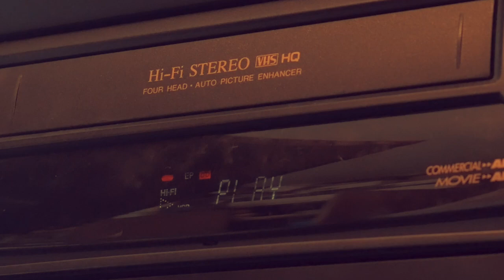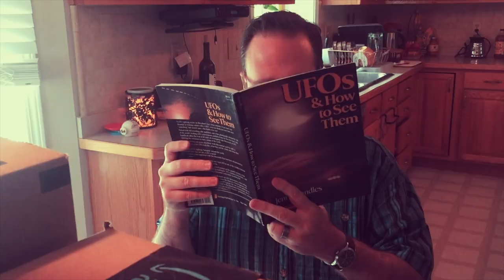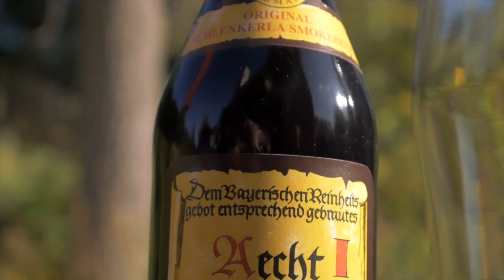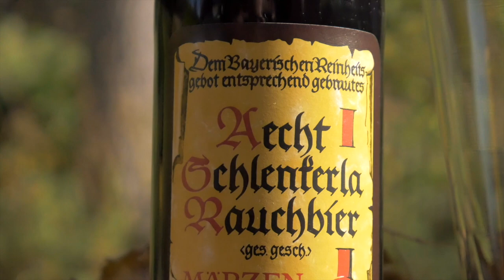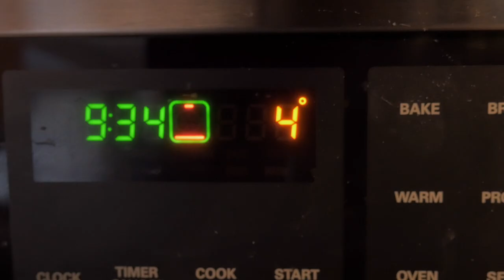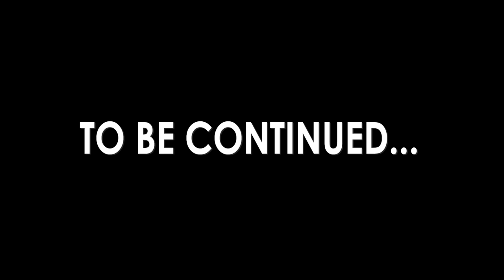Taverncast Adventures Eight: "Dead Men Dig No Mines - Part 1"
A SPECIAL TWO-PART EVENT!  After honing their skills, the Taverncast team finally enters the dangerous Deadmines!  See: Infernal Bill charge into certain destruction!   See: Hawkeye desperately searching for space in his bags!  See: Eloysius trapped inside the fountain of watery death!  See:  TWO SPECIAL GUESTS DRIVEN MAD BY THE NOOBISHNESS OF OUR HEROES!  And more!